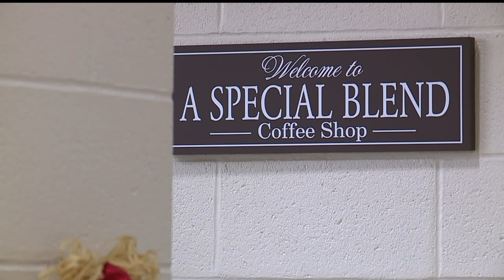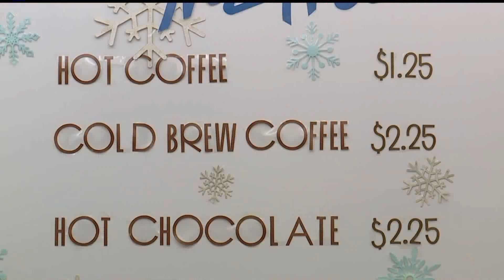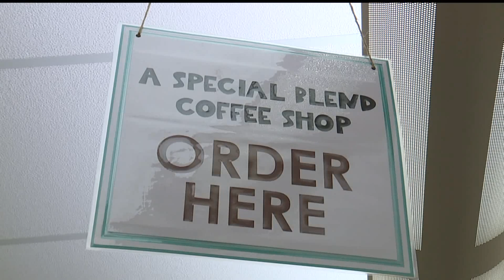"A Special Blend Coffee Shop" teaching students life skills at Warwick Middle School